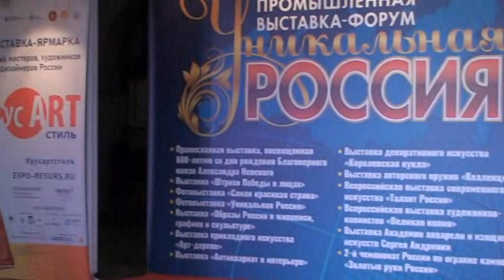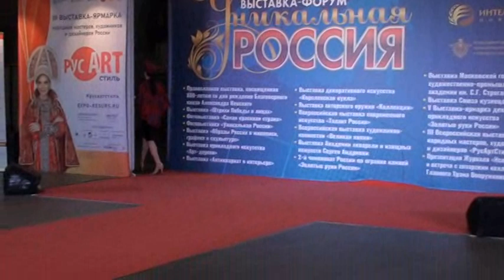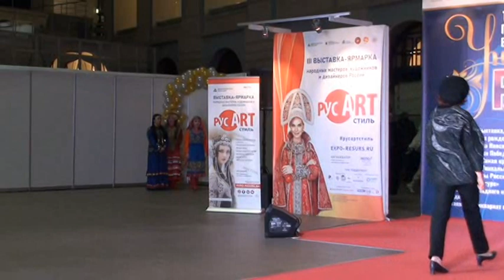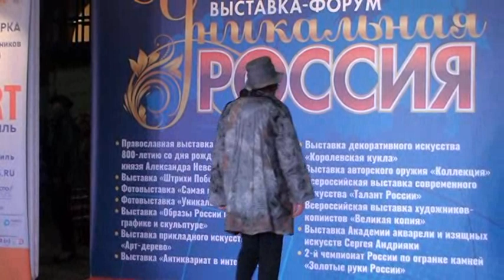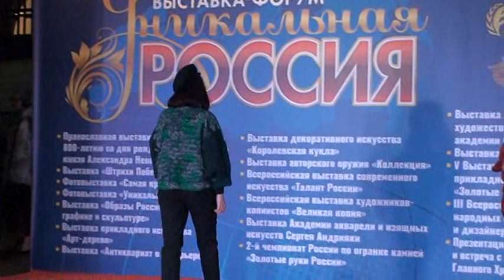Коллекция одежды из войлока. Дизайнер Лугова Людмила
Электронная книга «Раскрутка на YouTube»

Помощь каналу Коллекция одежды из войлока. Дизайнер Лугова Людмила
"Мода, основанная на традициях" - таков девиз III Всероссийской выставки-ярмарки народных мастеров, художников и дизайнеров «РусАртСтиль», торжественное открытие которой состоялось 10 февраля 2021 года в московском Гостинном дворе. Цель выставки – показать Россию, как страну уникальных возможностей, которая бережно хранит традиции многонационального народа, многообразие культуры и народного искусства. «РусАртСтиль» - это мероприятие, популяризирующее как традиционные аутентичные изделия народных художественных промыслов и ремесел, так и современные авторские работы молодых и талантливых мастеров со всей России.
На выставке представлены около 450 предприятий, объединений, творческих союзов, а также мастеров, ремесленников и дизайнеров из 40 регионов России по таким направлениям, как авторская керамика и фарфор; лаковая миниатюра; эмальерное искусство; художественная обработка стекла, металла, камня; резьба по дереву и кости; кружевоплетение и вышивка; ювелирные изделия; предметы интерьера и декора; авторская, дизайнерская, этническая одежда и аксессуары.  На коллективных стендах регионов представлены предприятия и мастера из республик Карелия и Бурятия;  а также Калужской, Саратовской, Пермской областей.
В рамках выставки с 10 по 14 февраля пройдут интереснейшие мероприятия: показы одежды, музыкальные выступления фольклорных и эстрадных коллективов, семинары, лекции и мастер-классы, стационарные выставки, выставка-ярмарка изделий мастеров народного творчества и др.